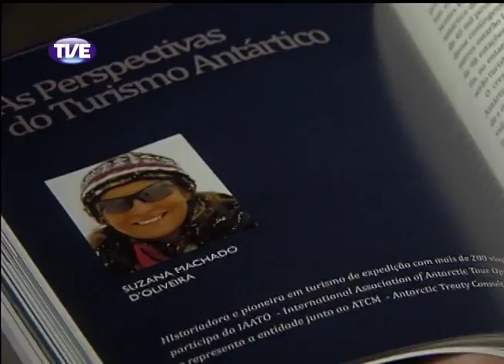Jornal da TVE - Primeira Edição - 19/03/14 Bloco 1